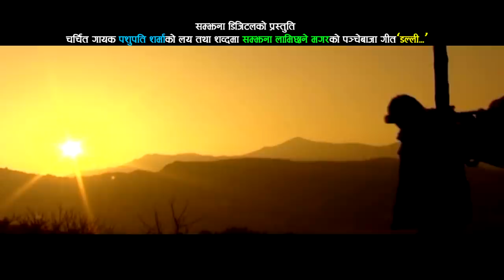New Panche Baja Song 2075 | डल्ली Dalli | Pashupati Sharma & Samjhana Lamichhane Magar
Watch new Nepali panche baja song Dalli by Pashupati Sharma & Samjhana Lamichhane Magar only on Samjhana Digital's official YouTube channel.

Samjhana Digital Presents:- New Nepali Panche baja song

song:- Dalli डल्ली
Vocal:- Pashupati Sharma & Samjhana Lamichhane Magar
Lyrics:- Pashupati Sharma
Audio/video:- Samjhana Digital Pvt. Ltd.
Post Production:- Sai Vision Pvt. Ltd. 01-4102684